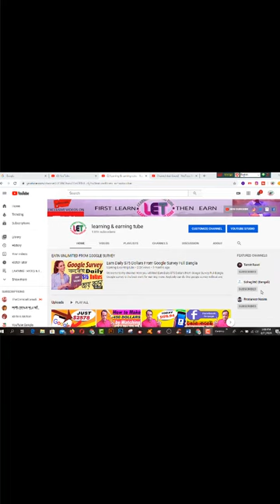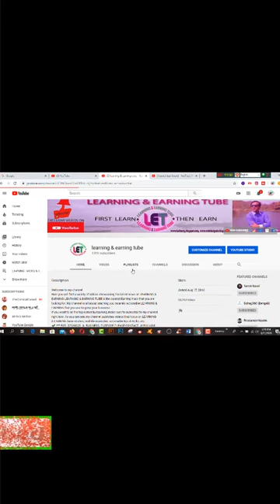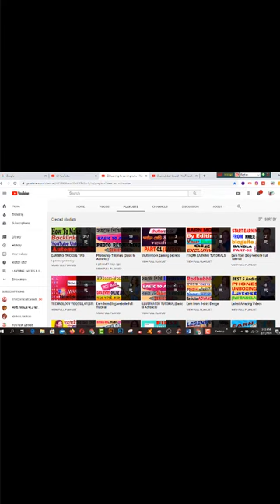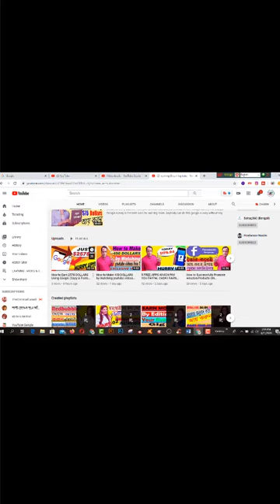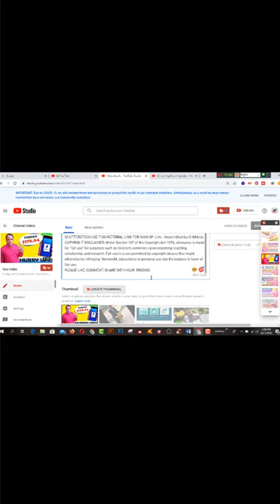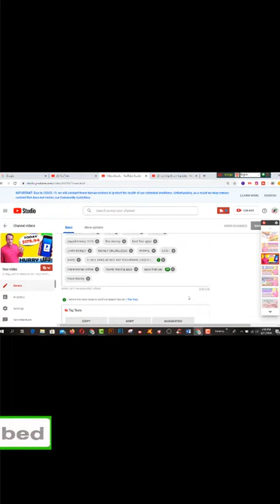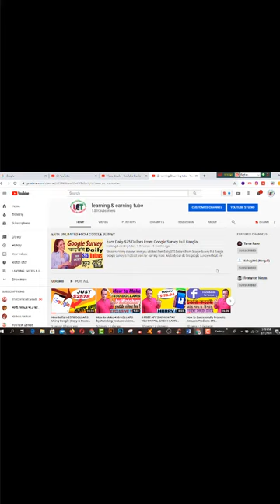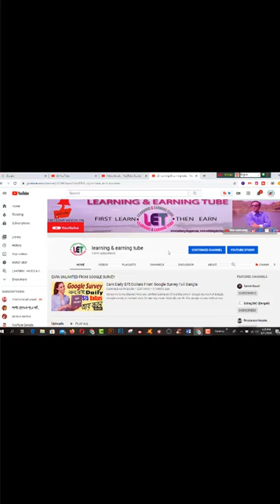How To Get First 1000 Subscribers On YouTube 2020? SECRET Tricks to Complete Your 1000 Subscribers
In this video  you will find How To Get First 1000 Subscribers On YouTube  2020?
I will show you 7 best ways to get your required subscriber and watch times.

1. Think about your channel topic and head over the Google and youtube.com and search your topic the select some videos that are the top and see their views if you find some topic on the top now make a list. Then create some videos on that topic and upload that videos on Youtube.
2. What's the hot topic on the internet. Create the video on that topic and published it on your youtube channel.
3. Uploading video frequently it's a great way to get more views and subscribers. Youtube doesn't care if you have very few videos. So you have to upload videos frequently.
4. Create a playlist it will help you to increased your views and watch times. People love to watch the same type of videos at a time.
6. There is a great way to boost your videos using Google AdWords. You have to use Google AdWords if you want to boost your videos.
7.  Increased viewers retention it is also known as audience retention.

how to get 4000 hours watch time on youtube channel quickly,

2.  Facebook Group learning & earning tube
1. Earn Daily $75 Dollars From Google Survey Full Bangla
2.Earn more by Fiverr Gig Editing | How To Edit My Fiverr Gig Information ( update 2019)
3.Earn Daily $75 Dollars From Google Survey Full Bangla
4.singapore আইপি  নিজে  নিজেই চেক করুন - singapore visa IPA check MOM Updates 2019
5.Spin & Earn Money App Bkash App Payment | Online Income Bangla 2019
6. Earn and Hire from Bangladeshi site hirekoro.com সরাসরি ১০০% বিকাশ/ব্যাংক পেমেন্ট । *Must watch*
7. Brave browser থেকে মাসে ২২,০০০ টাকা আয় করুন, পেমেন্ট না পেলে আমি দিব
8. how to sign up on 4 Microworkers websites to earn More -2019
9. Upwork English spelling test (U.S version) answers 2019
10. Upwork English spelling test (U.K version) and Answers 2019
11. 2019 Upwork Readiness Test and Answers ( GET 5 out of 5)

12. ৯ টি সাইট থেকে ফ্রিতে সহজে লাখ টাকার আর্থিক অনুদান নিন । পেমেন্টঃ পেপাল ও ব্যাংক
৯ টি সাইট থেকে ফ্রিতে সহজে লাখ টাকার আর্থিক অনুদান নিন ।
13.9 free trusted sites for selling Logo-2019 II Amazing sites for selling logo
14. KajKey.com -থেকে-আয়-করবেন-যেভাবে II how to earn by BID on KajKey.com
15.10 best & free fundraising websites for all-2019 II fundraising websites